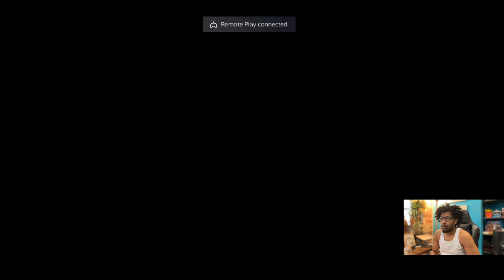~GAME TIME!~ Gaming, Conversation w/ a lil Social Isolation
Support the streamer: terrancelamontejr.me